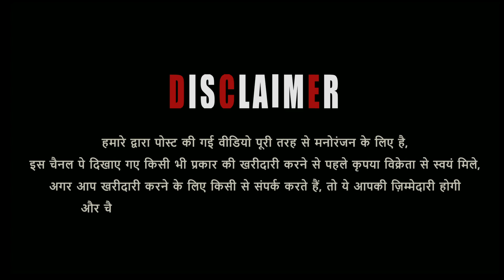Big Kota Garam Bakre At Faiz Goat's